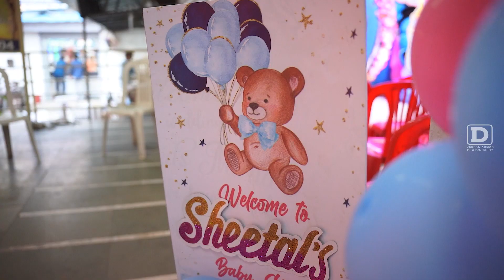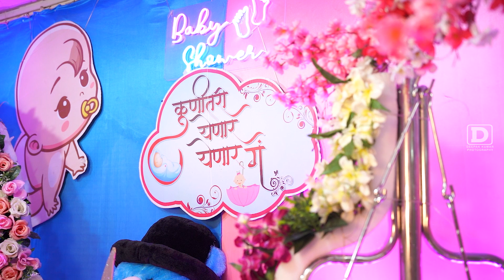Baby Shower 2023 | Sheetal & Prasad | Dohale Jevan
Wedding
Pre-Wedding
Engagement
Cinematic Wedding
Cinematic Pre-wedding
Baby shower
Naming ceremony and many more...!!!